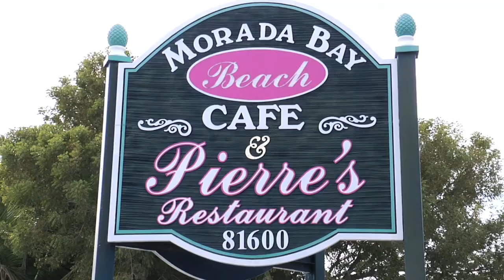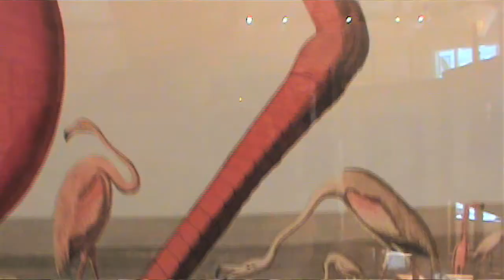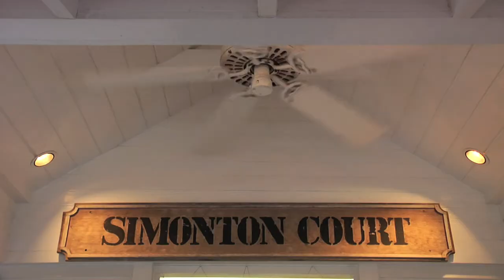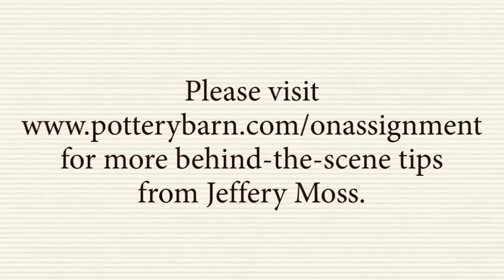Jeffrey Moss: On Assignment In Key West | Pottery Barn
Jeffrey Moss takes you on a tour of the off-the-beaten-path places that captured the spirit and mood of our Summer collections, interviewing locals about some of the quirky histories behind each setting.